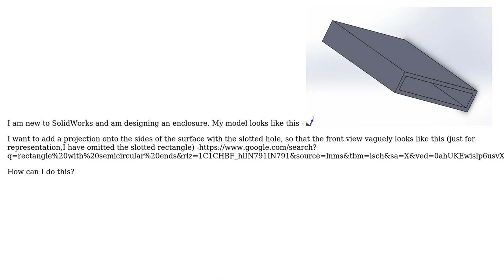Engineering: How to extrude an edge in SolidWorks?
With thanks & praise to God, and with thanks to the many people who have made this project possible! | Content (except music & images) licensed under CC BY-SA | Music | Images & others | With thanks to user Jonathan R Swift user blazingcannon and the Stack Exchange Network Trademarks are property of their respective owners. You are responsible for your own actions.